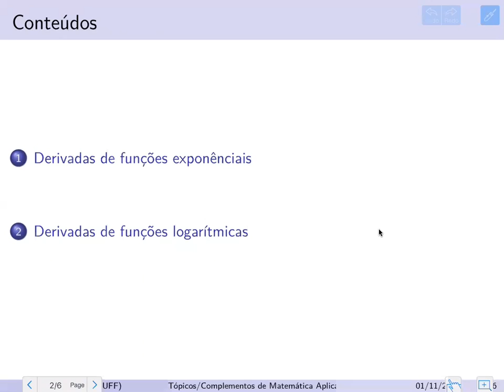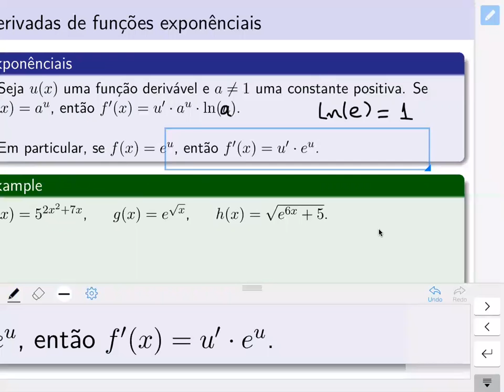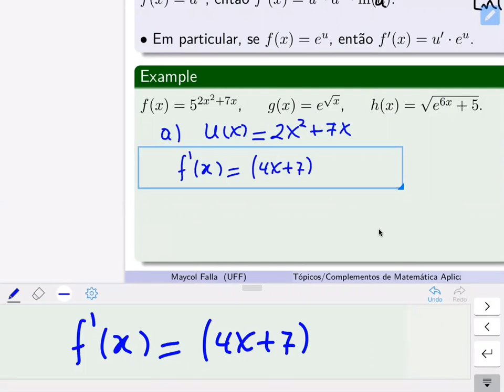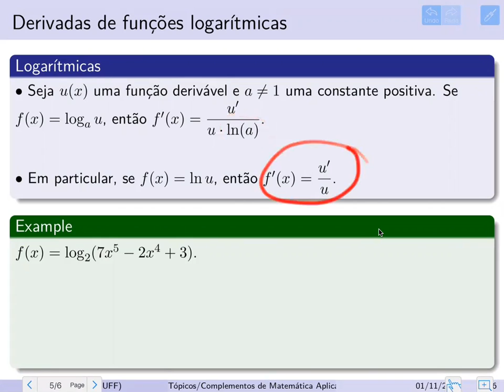Video 14: Derivada de funções exponenciais e logarítmicas.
Neste video daremos as regras de derivação para funções exponenciais e logarítmicas e mostraremos alguns exemplos.